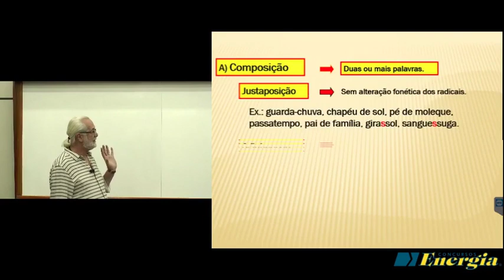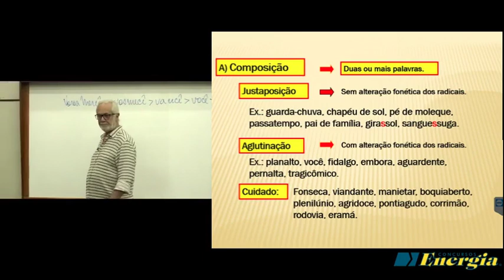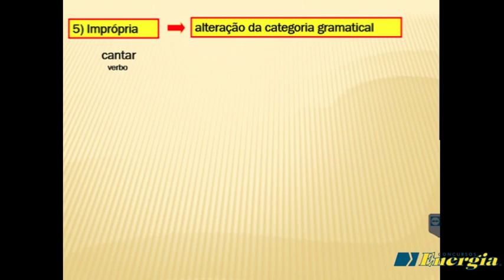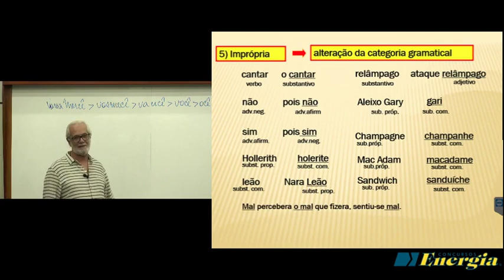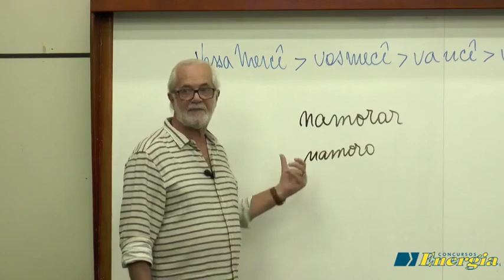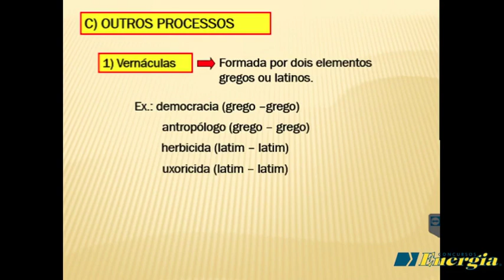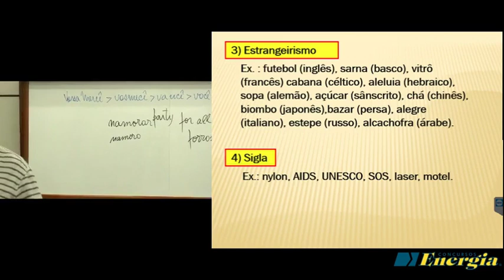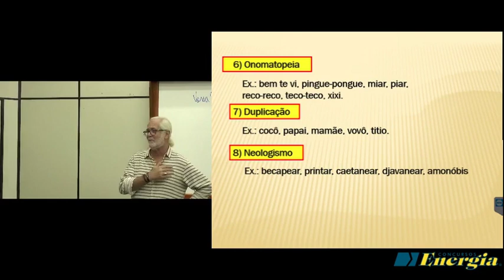Gramática Raiz com prof. Güido - Estrutura dos Vocábulos